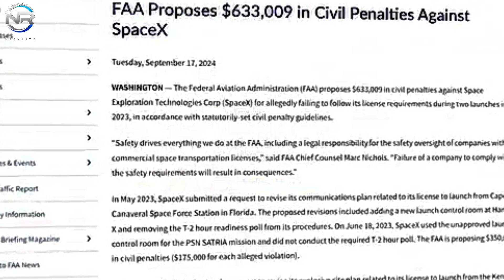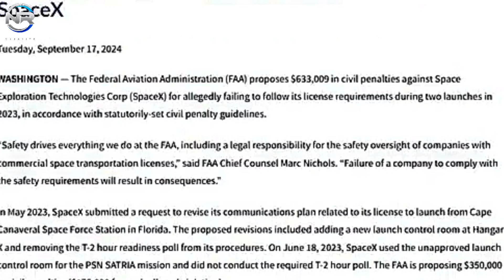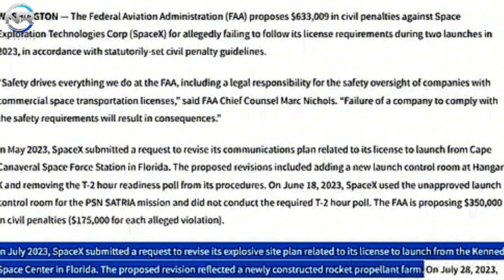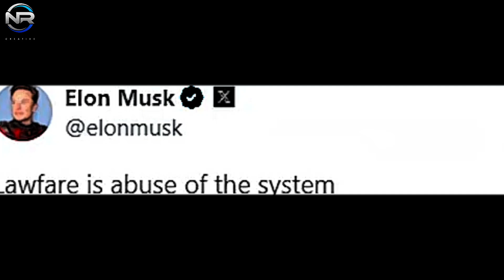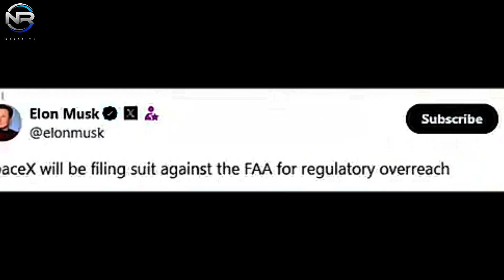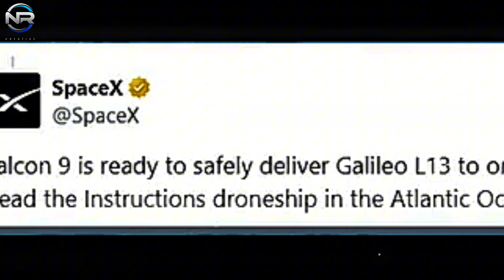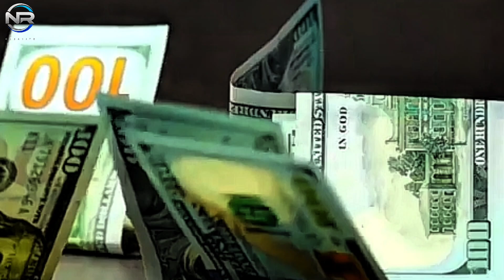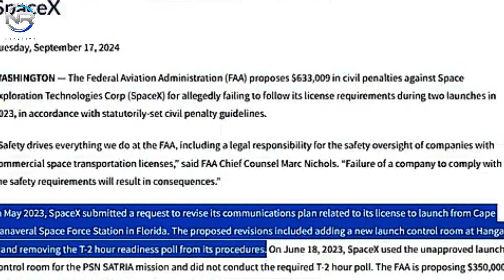Elon Musk Reacts! SpaceX to SUE FAA Due to Regulatory Violations! What is this